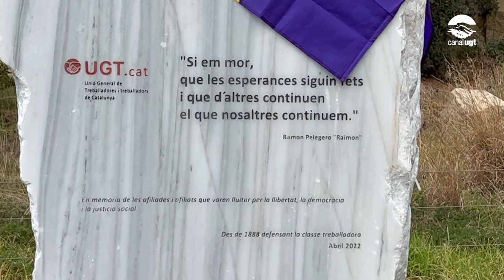Homenatge als que van lluitar en defensa de la llibertat, la democràcia i la justícia social